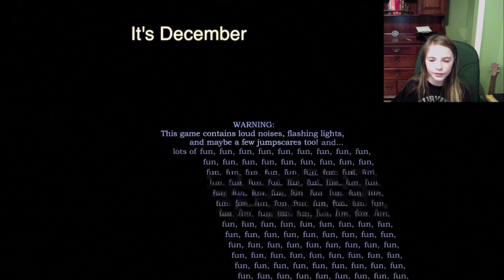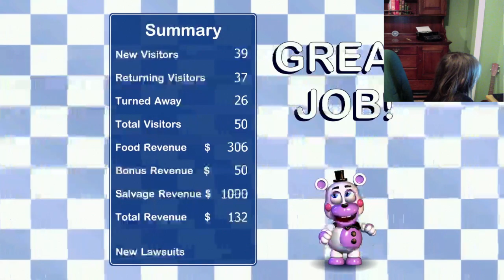FNAF 6 Night 2: Springtrap's Revenge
So sorry this video is so late. This is the second part to FNAF 6. Night 2 was pretty easy. I only failed once. My goal is to reach 100 subscribers by January 1st 2018